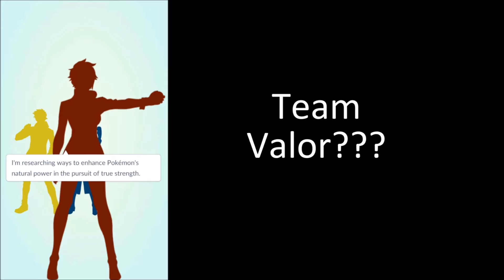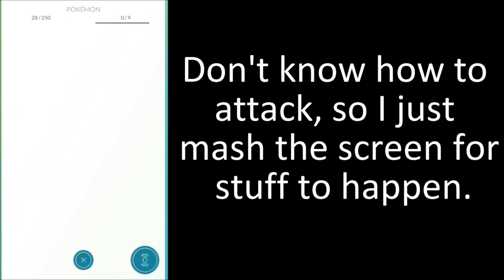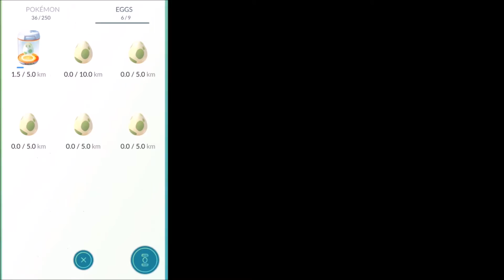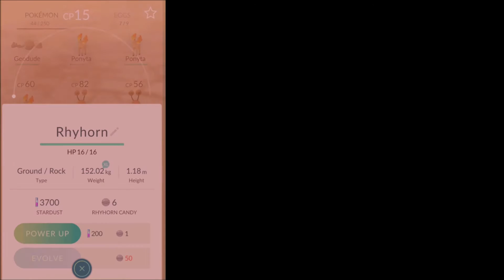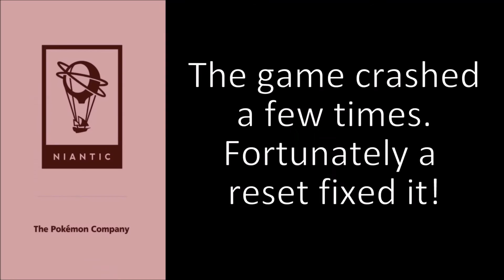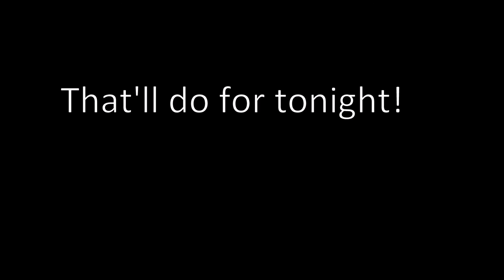4 Pokemon Go Gyms at the San Gabriel Mission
Took my son out to play some Pokemon Go. It was really interesting to see how many people were playing, many not aware of Ingress.

The video is quick but will show you the basic game mechanics.